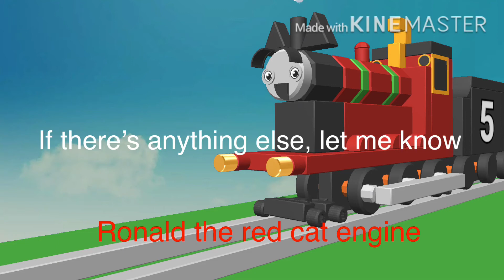QUICK UPDATE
Also, like if you saw another emoji in this video